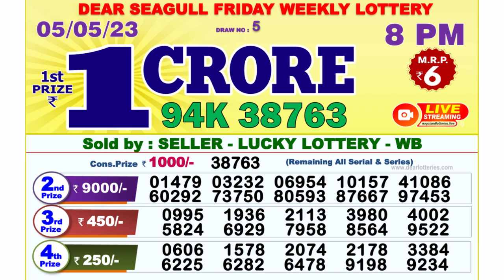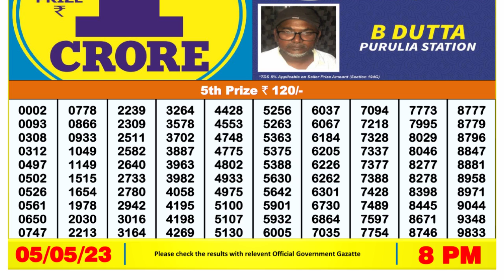🔴Dear Lottery Sambad Live 8pm today 05.05.23 Nagaland State Lottery Result